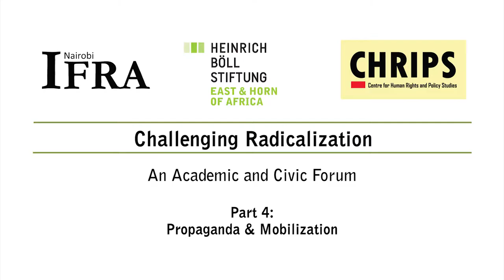Challenging Radicalization - Propaganda & Mobilization